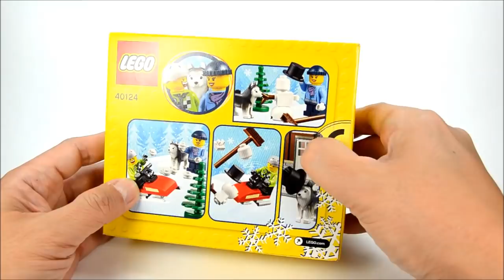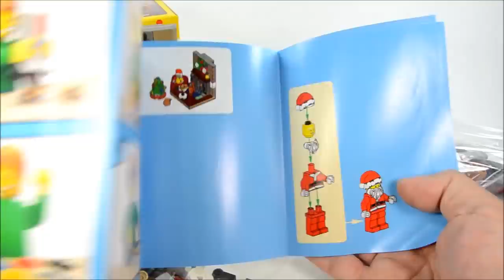LEGO® Winter Fun 40124 and Santa’s Visit 40125 Seasonal Christmas 2015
MINIFIGURE MANIA DAILY at 5:00 PM Pacific Time except Saturdays.

Step out for Winter Fun in the snow! Set 40124
Step outside for Winter Fun in the snow with this ice-cool LEGO® set! Build the snow-capped doorway scene complete with festive wreath, lantern and fir tree. Take the husky dog for a walk and build the snowman. Then swoop down on the snow scooter and start a snowball fight! Includes 2 minifigures with assorted accessory elements: a male and a female.

Decorate the living room ready for Santa’s Visit! Set 40125
Bring out the festive decorations ready for Santa’s visit! Build this cozy living room scene and hang the wreath and stockings above the fireplace. Decorate the Christmas tree and place the milk and cookies on the table next to the comfy armchair. Then wait with the cat for Santa to arrive! Includes a Santa minifigure with an accessory.